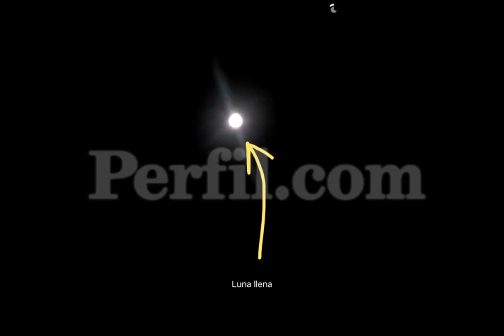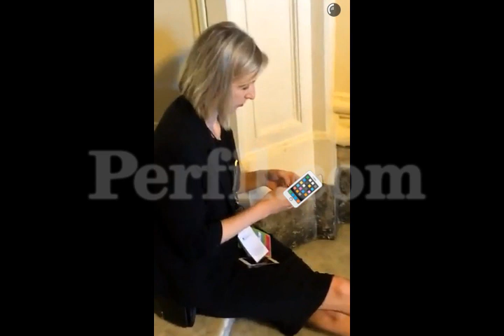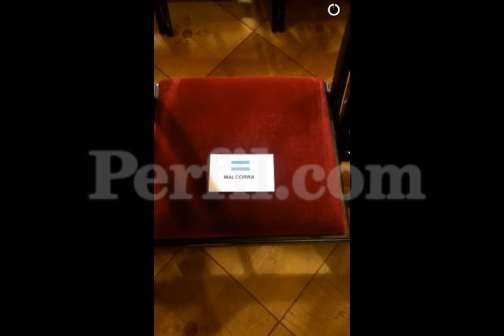La intimidad de ObamaEnArgentina en Snapchat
No te pierdas los entretelones de la visita del mandatario norteamericano a la Casa Rosada